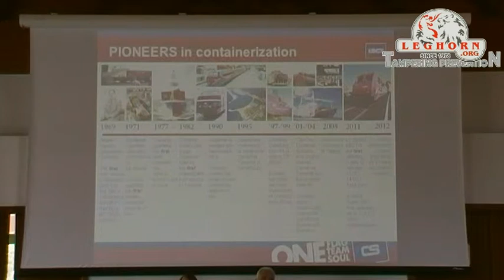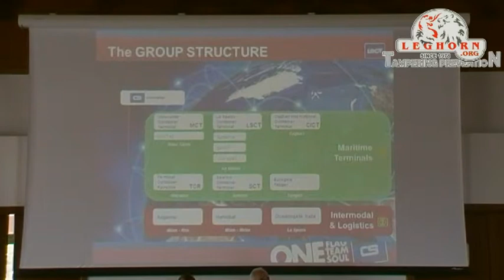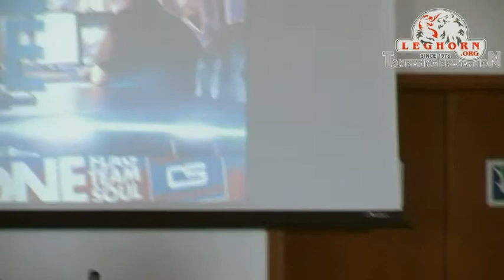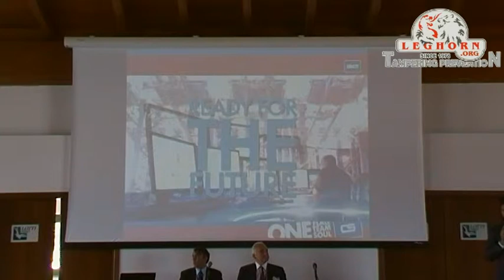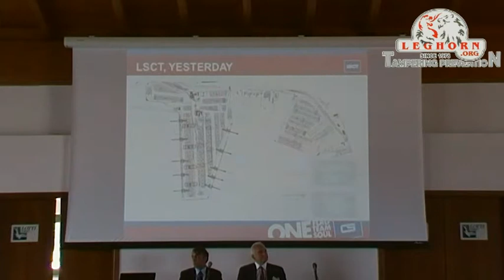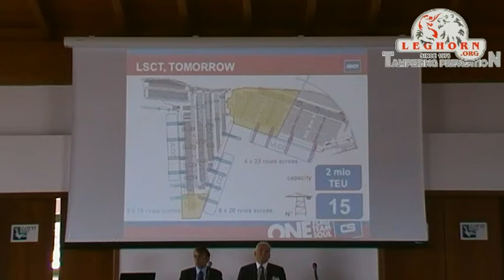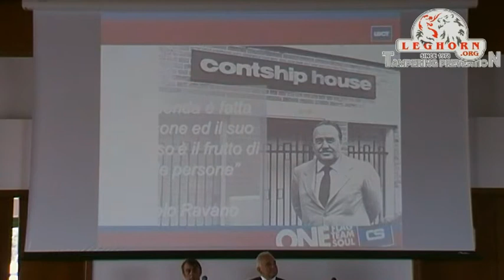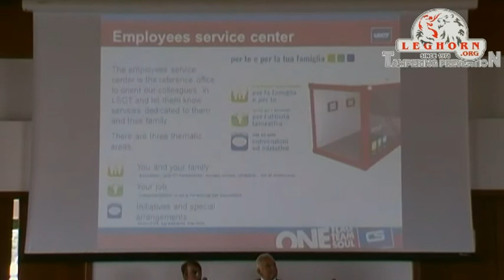29-05-2013 - La Spezia - Conferenza Janus Gate (2)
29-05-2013 - La Spezia, Porto Lotti - Conferenza Janus Gate, Intervento di Michele Giromini (Direttore Generale La Spezia Container Terminal)